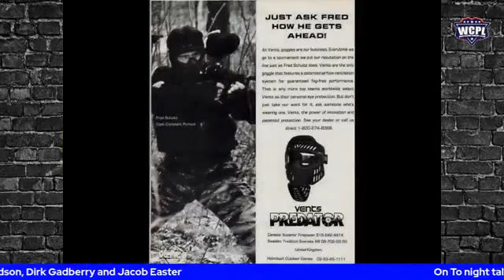Mr Fred and Friends Aired on 2023 05 09